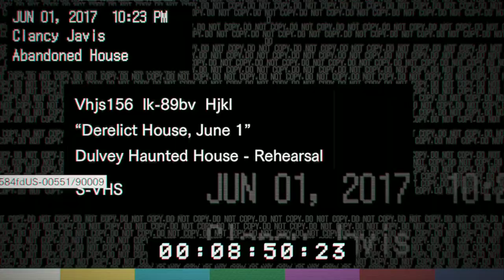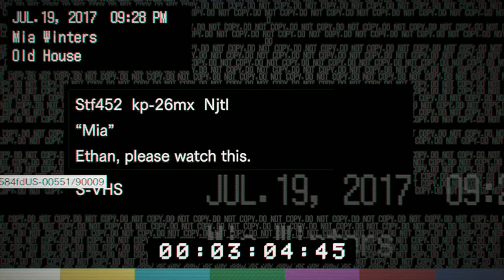Resident Evil 7 | Playthrough | Welcome To The Family Son | Part 1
Antique Coin #1: Lockpick: 5:10/Coin 10:36
Antique Coin #2: 28:49
Antique Coin #3: 35:40
Antique Coin #4: 36:48
Antique Coin #5: 38:35
Antique Coin #6: 44:00
Antique Coin #7: 45:03
Antique Coin #8: 52:48
Antique Coin #9: 53:42